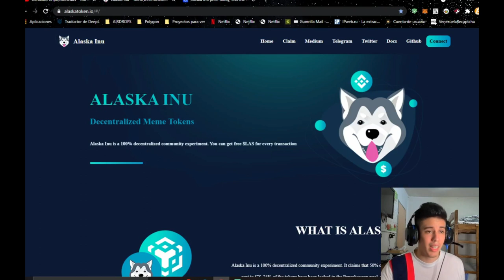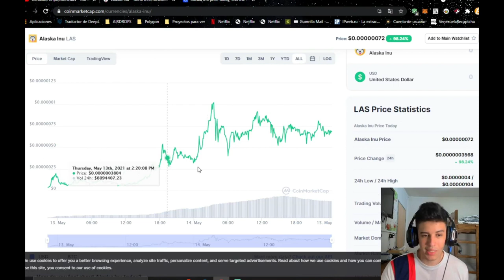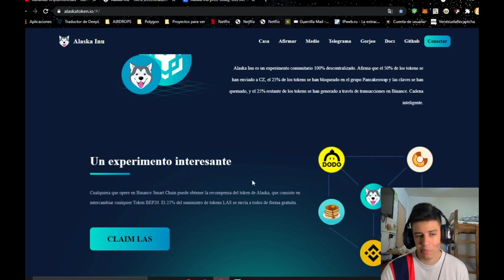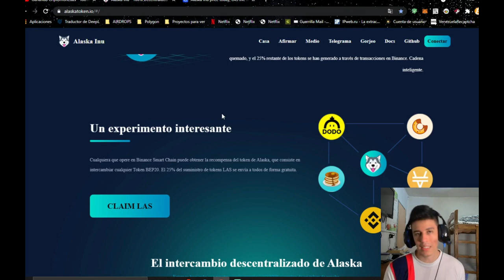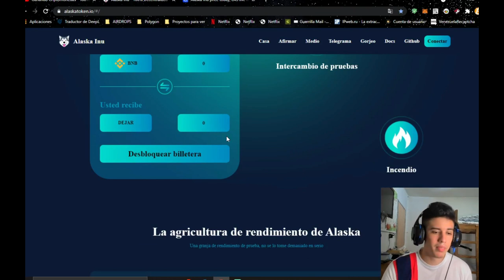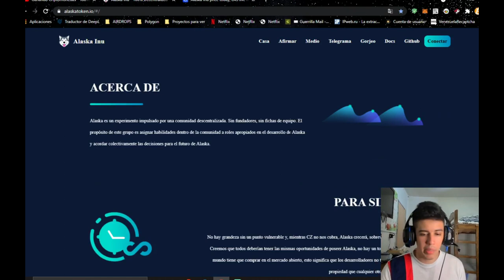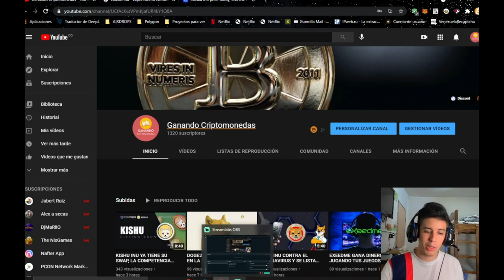ALASKA INU EL PERRO DE LA DE LA BINANCE!